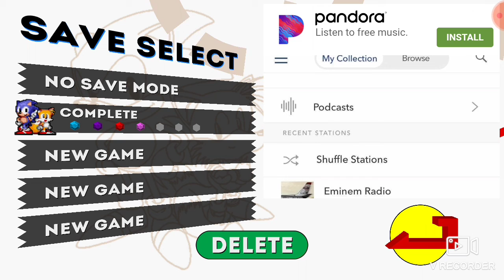I DEFEATED THE FINAL BOSS!|Sonic 2 Ep 8